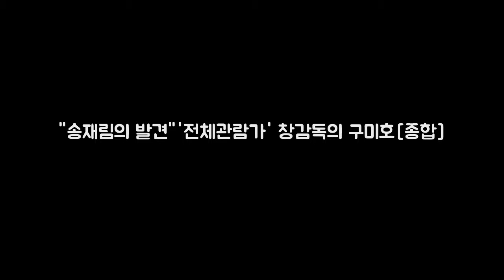송재림의 발견전체관람가 창감독의 구미호[종합] OSEN= DKO 뉴스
OSEN=조경이 기자] 송재림이 외롭고 고독한 구미호로 완벽 변신했다. 3일 방송된 JTBC 예능 전체관람가에서 창 감독이 구미호를 소재로 판타지 장르에 첫 도전하는 모습이 그려졌다. 창 감독이 선보일 단편영화 숲 속의 아이에는 드라마와 예능을 넘나들며 맹활약을 펼치고 있는 송재림과 시크한 매력을 가진 선우선 명품 조연 배우 이미도와 고규필이 캐스팅됐다.
[최익래의 위즈랜드] 왜 맨날 져요? 꼬마팬의 일침과 유한준의 책임감   DKO 뉴스: